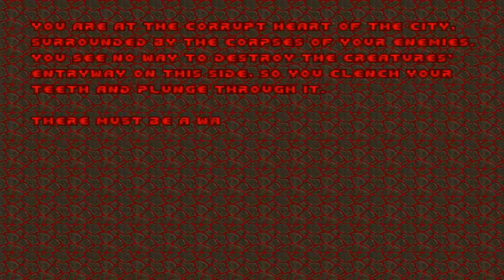Doom with ZBloodpack.Map 20